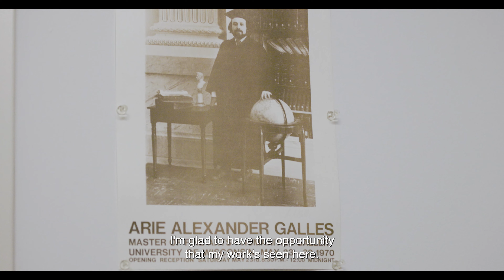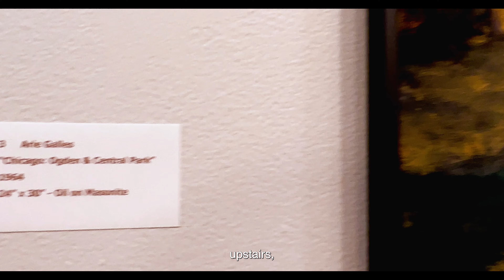Arie Galles, Transformations - a retrospective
Arie Galles, Transformations is now open to the public.

Join us in Founders Hall Art Gallery from now until January 6 for a retrospective spanning 60 years of art.

Thinking about joining us at Soka University of America?

SUA is a private, four-year liberal arts college and graduate school located in Orange County, California. SUA offers a 7:1 student-to-faculty ratio (average class size is 12 students) and study abroad is included in the cost of attendance so that every undergraduate spends a semester living in and learning about another culture. Proudly founded upon the Buddhist principles of peace, human rights, and the sanctity of life, SUA offers a non-sectarian curriculum that is open to top students of all nationalities and beliefs.